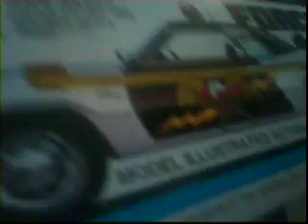1978 MPC KIT.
Here's a old one but a good one.kit is sealed inside nothing started or missing.it has the decals but dont know if they would be any good.its in great shape.dont know if i will ever build it but who knows.,might sell it or use it for trade for something i need.not sure.this one of the few old kits i have.